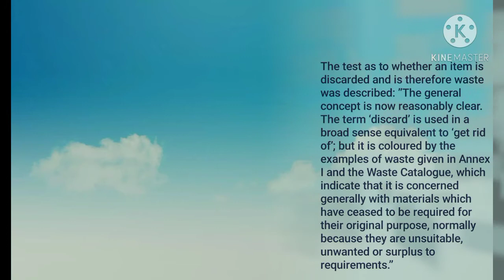Inter - environment wallonie v Region Wallonne 1997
Inter-Environnement Wallonie v Region Wallonne 1997.

ECJ Member States are required to refrain from taking any measures liable seriously to compromise the results prescribed by a Directive, even though the date for its implementation has not yet expired.

The test as to whether an item is discarded and is therefore waste was described: ”The general concept is now reasonably clear. The term ‘discard’ is used in a broad sense equivalent to ‘get rid of’; but it is coloured by the examples of waste given in Annex I and the Waste Catalogue, which indicate that it is concerned generally with materials which have ceased to be required for their original purpose, normally because they are unsuitable, unwanted or surplus to requirements.”